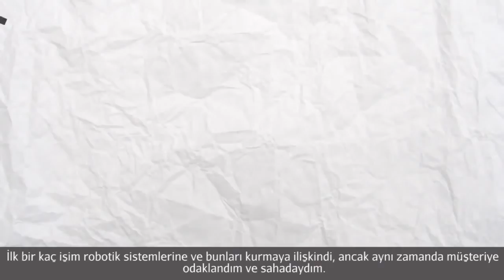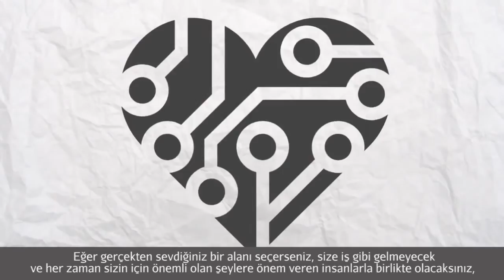T.A. McCann - Gist'in Kurucusu ve CEO'su (Girişimcilik)